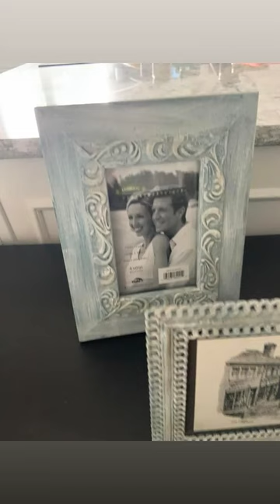French Country Finish for Dummies